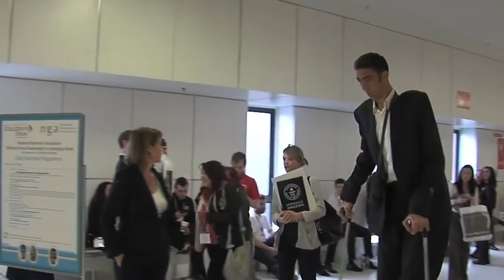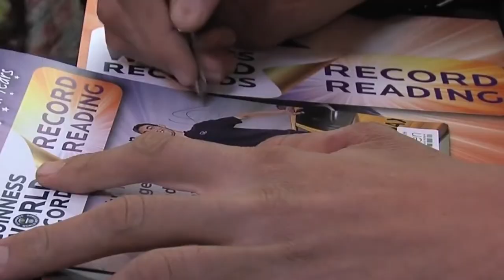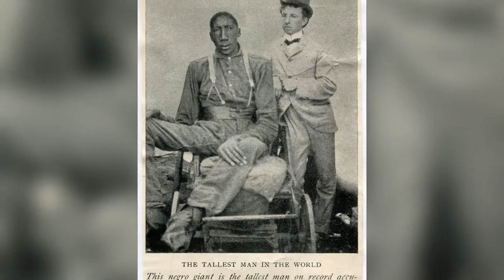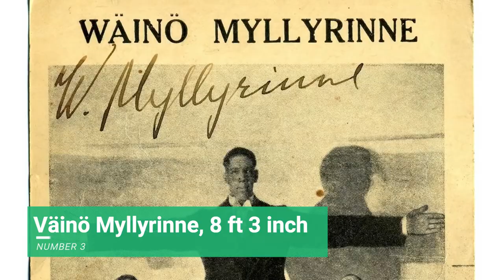10 Tallest Recorded People In History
Here are the 10 tallest recorded people in history

History abounds with tales of hugely tall men and women,  but it's only in the past couple of hundred years that we've had medical explanations for the phenomenon. Pituitary gigantism,  Marfan syndrome,  eunuchoid tallness,  Sotos syndrome,  and acromegaly are all conditions that can cause those afflicted to grow beyond the human norm. Many of the world's largest individuals – from the tallest person ever, Robert Wadlow,  to the world's current tallest living man,  Sultan KÃ¶sen have suffered from conditions related to their pituitary glands. Here are the 10 tallest recorded people in history.